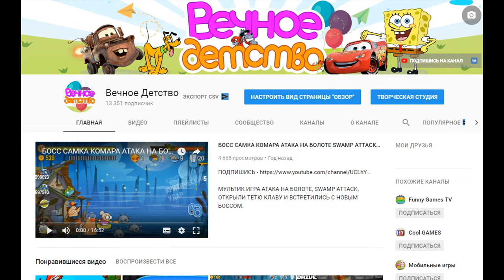Растения против зомби #1 игра как мультик для детей | Прохождение игры Plants VS Zombie 1